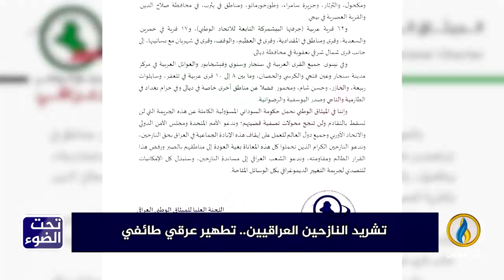لبرنامج تحت_الضوء | تقرير | تشريد النازحين العراقيين تطهير عرقي طائفي